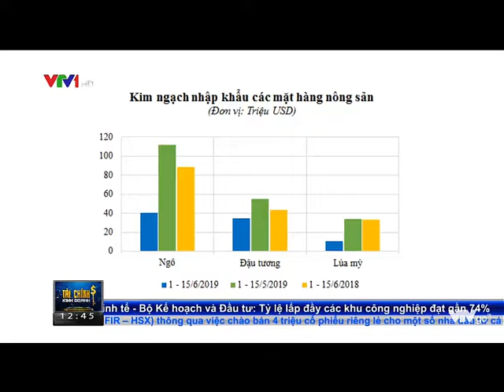Bản tin Hàng hóa (trưa 04/07/2019)